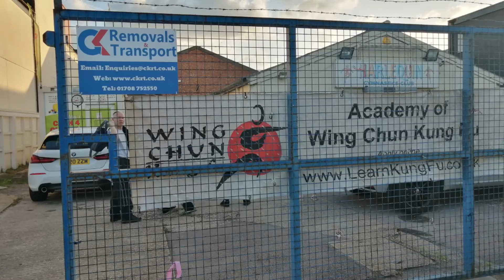🙏💙KNOW THIS AND HAVE YOUR TWIN FLAME UNION! Magnetize and keep it!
Many Unions have fallen apart because they didn't have this one piece. You want to take the journey out of separation once and you want to do it permanently so that when your Union comes in it's permanent and beautiful